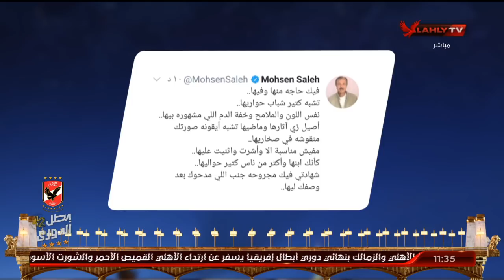اللقاء الكامل | النقاد الرياضيين جمال الزهيري وسامي عبد الفتاح | البيت الكبير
الناقد الرياضي/  جمال الزهيري
الناقد الرياضي / سامي عبد الفتاح